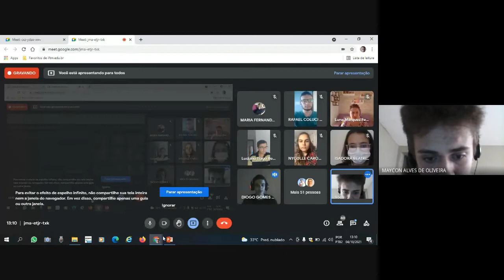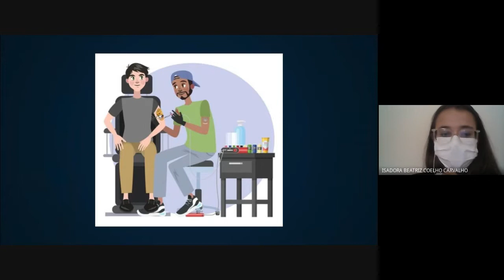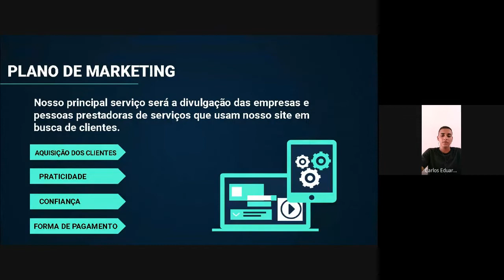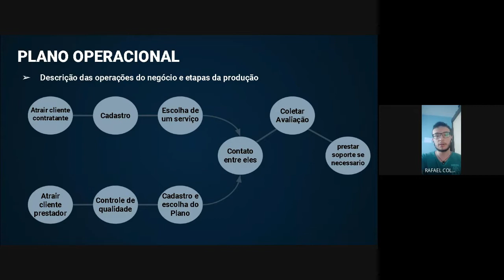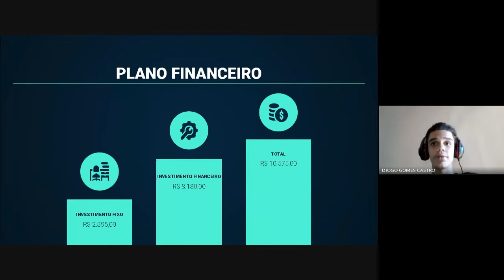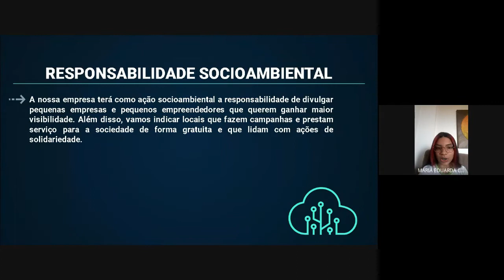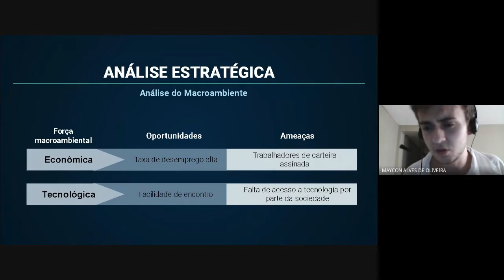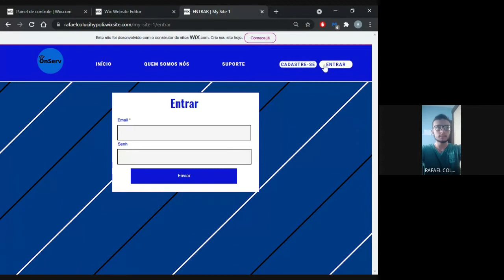PROJETO DE ENSINO ON SERVICE - IFTM CAMPUS UBERABA